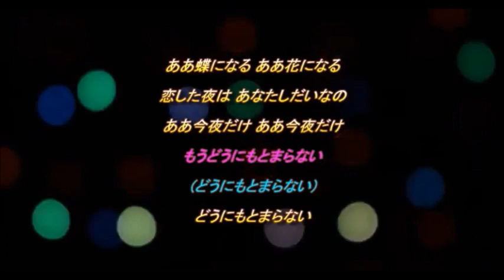どうにもとまらない2024／山本リンダ＆寺西優真 hiro&ﾄﾐｰ 【cover】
の映像＆音源お借りし歌ってみました♪
女性パートhiroさんの素敵な歌声と共に唄わせて頂きました(^^♪